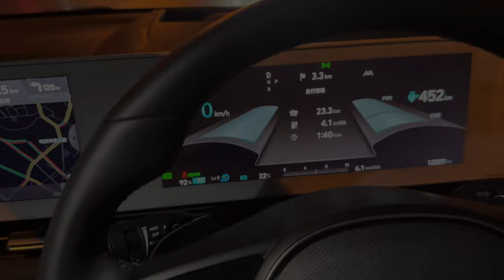ヒョンデ アイオニック5 (Hyundai IONIQ5) 運転動画 Hyundai Customer Experience Center 横浜→淵野辺駅南口【韓国製 電気自動車(EV)】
※初心者マークの運転です。寛大な目で見ていただけますと幸いです。

●車両情報（下記の情報は2024年7月現在）
製造社 : 現代自動車（韓国）
車種 : IONIQ5
燃料 : 電気
グレード :  Lounge AWD（最上位グレード）
所属 : MOCEAN 北新横浜 (CXC横浜)
車両ナンバー : 品川302わ1851（カーシェアリング専用車両）
※元々、MOCEAN 代官山T-SITE にいた車両のため、品川ナンバーです。

●撮影区間
MOCEAN 北新横浜→淵野辺駅南口
（東名入口交差点より、国道16号線経由。）

●撮影日
2024年（令和6年）6月28日（金）